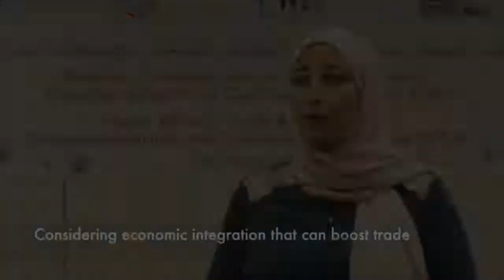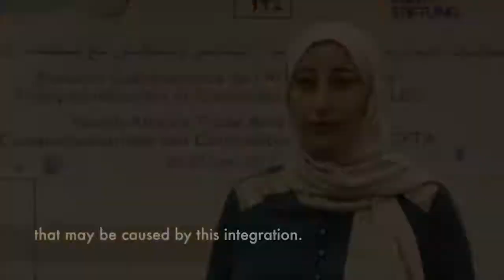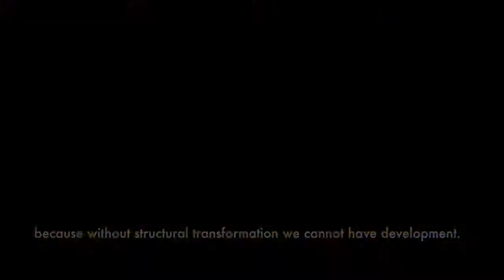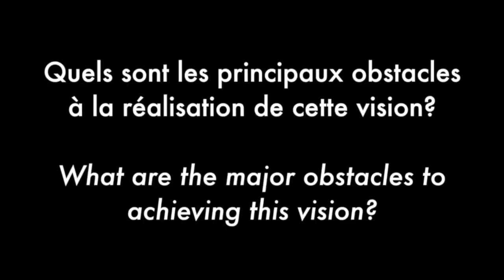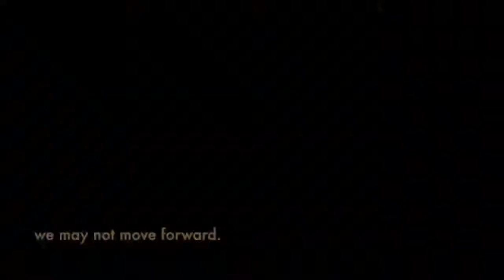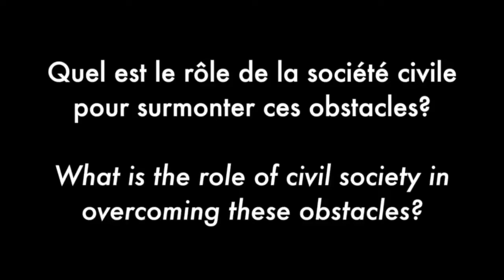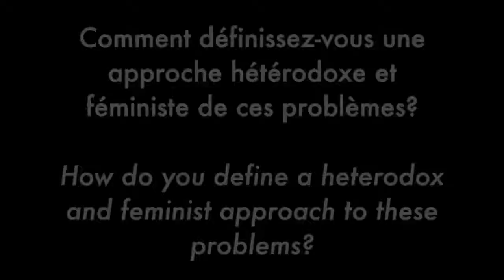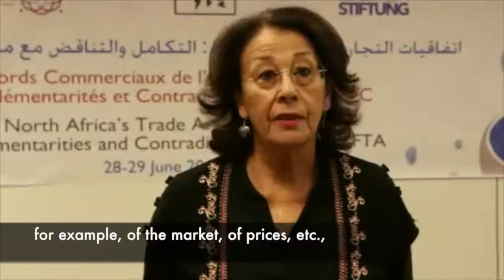North Africa's Trade and Economic Relationships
This ten-minute compilation video features perspectives from the participants at the workshop "North Africa's Trade Relationships: Complementarities and Contradictions with the Continental Free Trade Area" convened by Regions Refocus, l'Espace Associatif, Arab NGO Network for Development, and Third World Network-Africa in collaboration with Friedrich-Ebert-Stiftung in June 2017 in Rabat, Morocco. It features Jihen Chandoul of l'Observatoire Tunisien de l'Économie; Itaf Mejri of l'Union Tunisienne de l'Agriculture et de la Pêche; Mohamed Said Saadi of Arab NGO Network for Development; Mohamed Benayad, Secretary General of the Ministry of Foreign Trade of Morocco; and Nouzha Lamrani, of l'Universite Mohamed V, Rabat Agdal. They share their visions for regional integration of the Maghreb, how civil society can help overcome obstacles to this integration, and how heterodox and feminist approaches can contribute.

In French with English subtitles. Footage by Yassine Allali, Epic Arts Studios, and Kirsten Tanjutco. Subtitles and translation by Aïssatou Diallo.